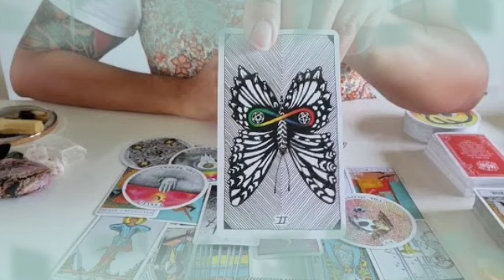برج العذراء من 7 إلى 14 كانون أول 2022 || مش قادر ينساك😔عارف أنه غلطان في حقك😏تواصل مع حبيبك♥️